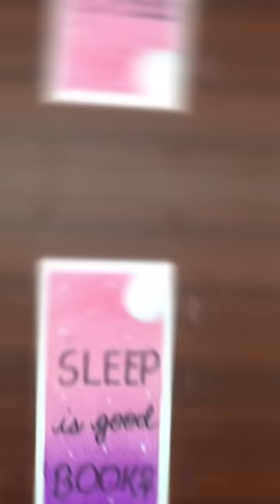Easy oil pastel drawing 🤩🔥 - how to make a bookmark : tutorial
acrylic painting
bookmark making
bookmark making at home
bookmark
world's smallest violin